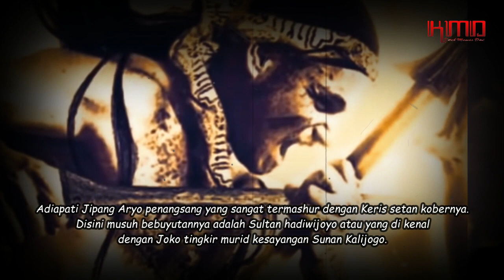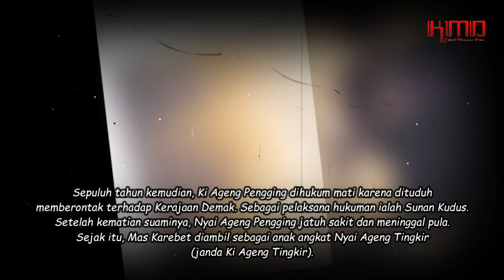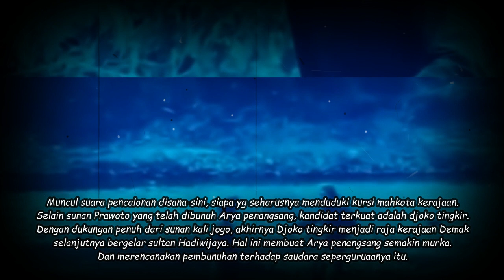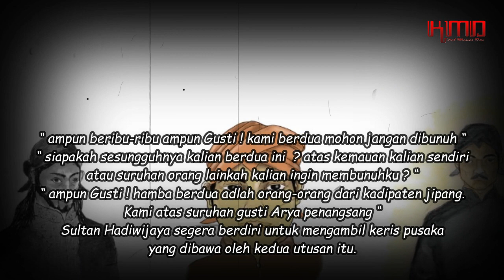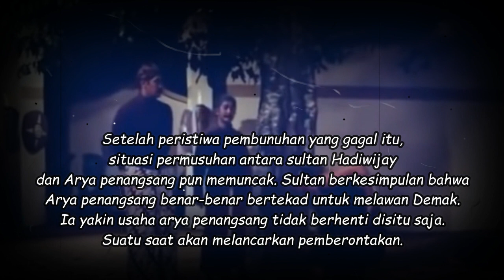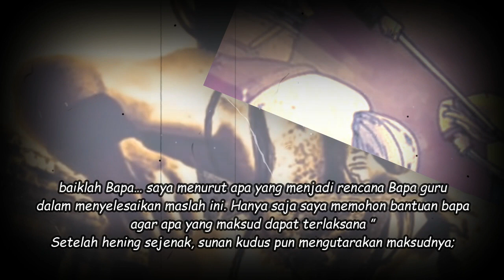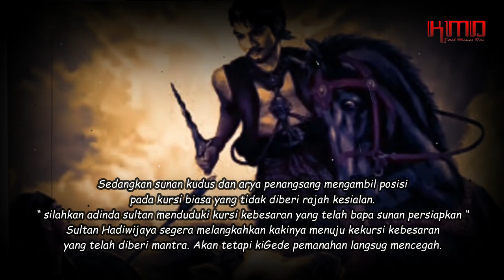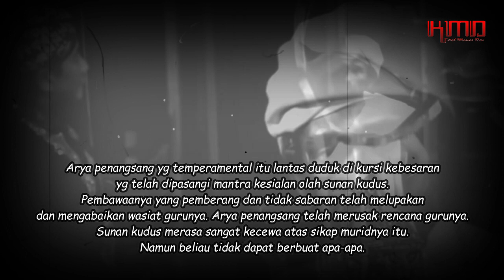TOMBAK KYAI PLERET & KYAI BRONGOT SETAN KOBER, Gagalnya Arya Penangsang Membu-nuh Sultan Hadiwijaya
"TOMBAK KYAI PLERET & KYAI BRONGOT SETAN KOBER" Gaganya Arya Penangsang Mem-bu-nuh Sultan Hadiwijaya

Setelah peristiwa pembunuhan yang gagal itu, situasi permusuhan antara sultan Hadiwijaya dan Arya penangsang pun memuncak. Sultan berkesimpulan bahwa Arya penangsang benar-benar bertekad untuk melawan Demak. Ia yakin usaha arya penangsang tidak berhenti disitu saja. Suatu saat akan melancarkan pemberontakan.

Untuk itu sultan segera bersiap-siap menghadapi perlawanan arya penangsang. Jumlah pasukan diperbesar. Latihan keprajuritan ditingkatkan.. beliau mengangkat Ki Gede pemanahan sebagai senopati sekaligus komandan pasukan apabila sewaktu-waktu Arya penangsang melancarkan pemberontakan.